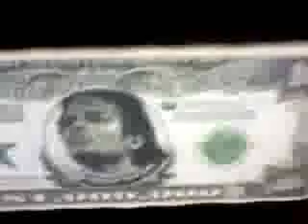Chase bristow magnet magic